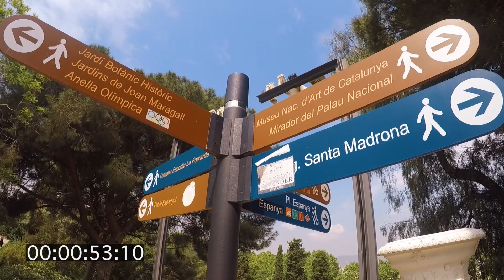🇪🇸Guía de BARCELONA EN 1 MINUTO🔥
Para los que van de prisa les presentamos esta guía de Barcelona en 60 segundos, que la disfruten!

Si les gusta el video apoyemos con un pulgar arriba,Nos vemos en la próxima entrega Chao Chao Chaoooo!
We thank you for all your support._______________________________________________________________BARCELONA EN 1 MINUTO(A lo Maratón Man) |Arribadelabola______________________________________________________________